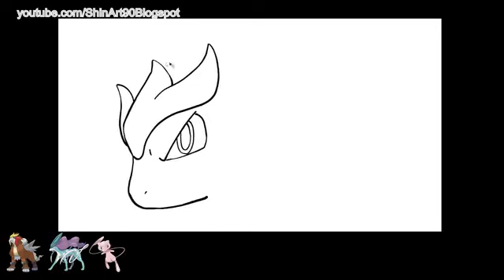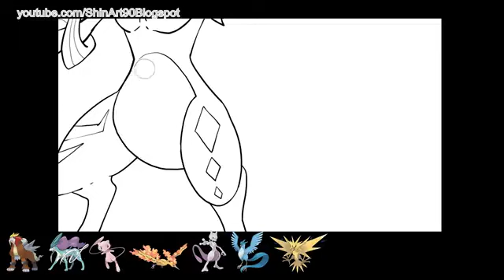How To Draw 10 Legendary Pokemon In 1- Pokemon Fusion.